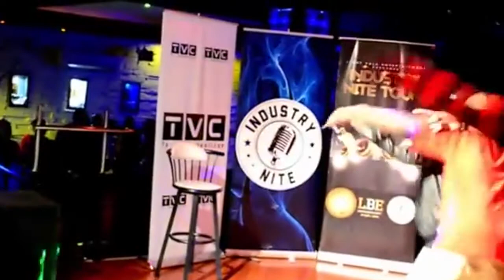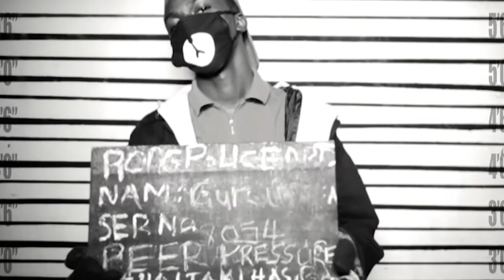VICTIMS OF MADNESS: Wakadinali`s documentary📸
Finally,🙌 a documentary on Wakadinali's past and present that will blow your mind. How do they make their songs hit💥💥.